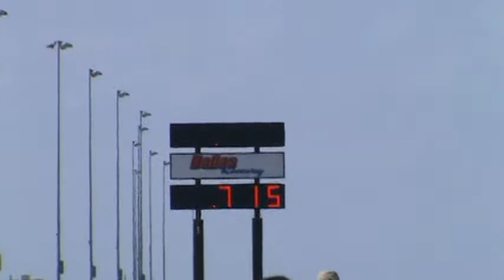Import Face Off Dallas Raceway 2010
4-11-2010 T1 Ep3 Right off the trailer shot slicks, 1.9 60ft.